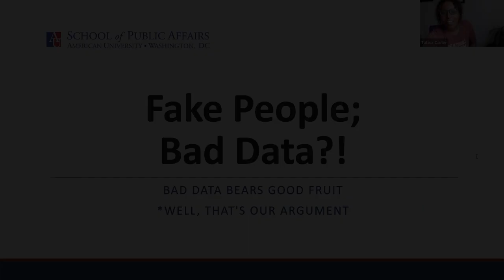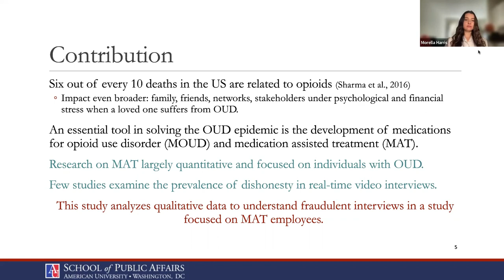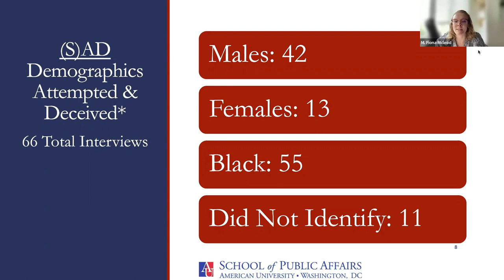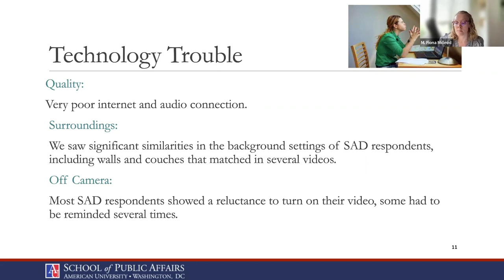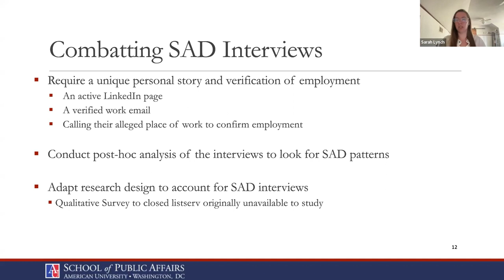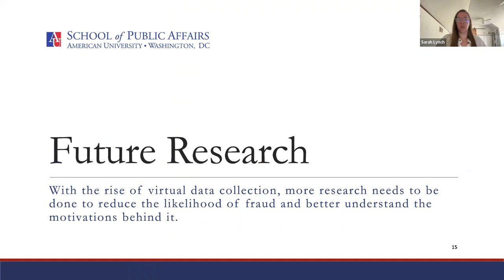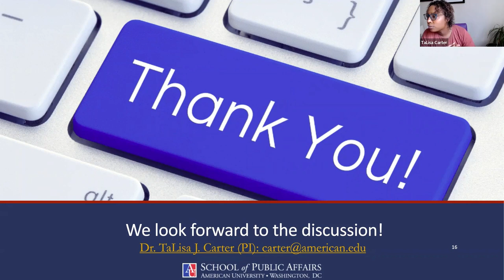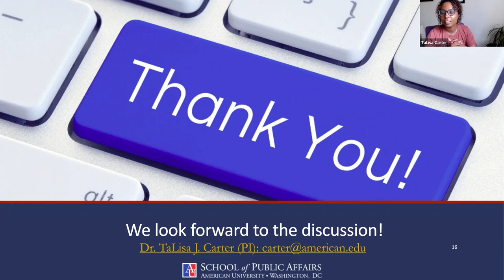Fake People; Bad Data?!